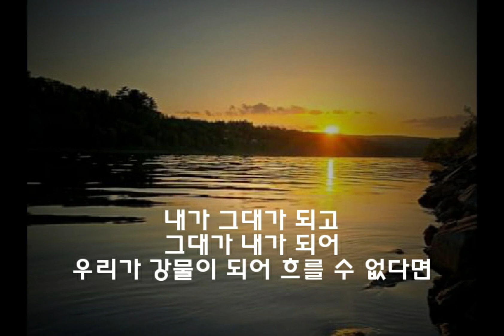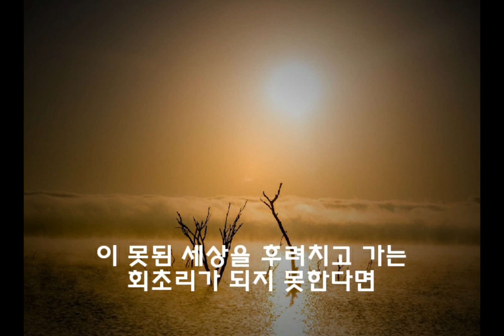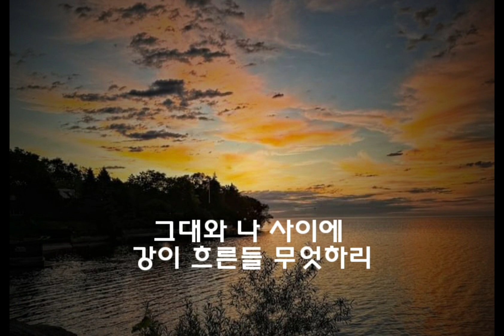시와 음악이 흐르는 공간. 시-"강"(안도현) 음악-E. Greig, 'Morning Mood' 2024년 7월 23일